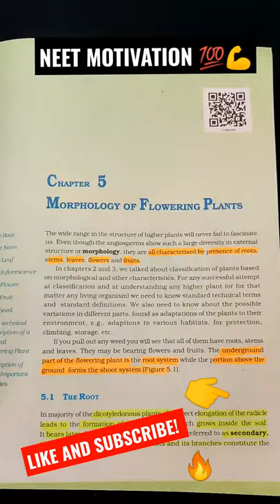NEET Motivational Video of NCERT BOOK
Join Us On Our "Study With me" Live Stream! We Go Live Everyday!
The studywithme​​​ Schedule for these LiveStream​​​ ,
🚀Our Schedule ⌚📅-

study with me neet aspirant​
2021​ NEET aspirant​
Boards 2021
Pre Boards
Online class​
motivation​ focus​ Motivation Stream​
Arvind arora​
Garima goel
Anand Mani
studywithmewithmusic​
Unacademy
Letscrackit​
neet latest news today
neet application form date
neet syllabus
neet registration date
neet  date
neet  updates
neet application form
neet application form date in tamil
neet  anand mani
Neet age limit
neet 2021 aspirants
neet application date
about NEET 2021
neet biology
neet  best books
neet best strategy
neet biology simplified tamil
neet biomentors
neet chemistry
neet cut off for government colleges
neet chemistry syllabus
neet dropper
neet difficulty level